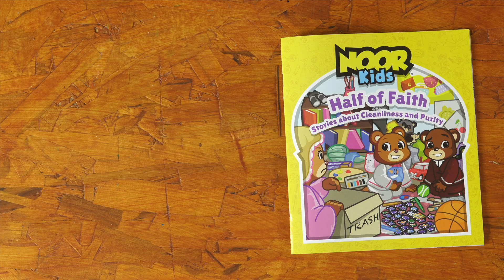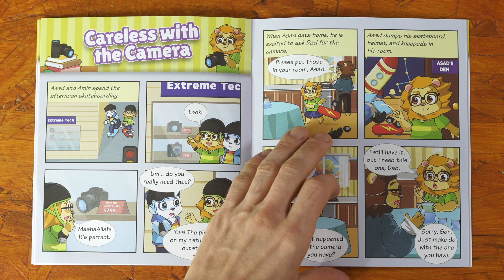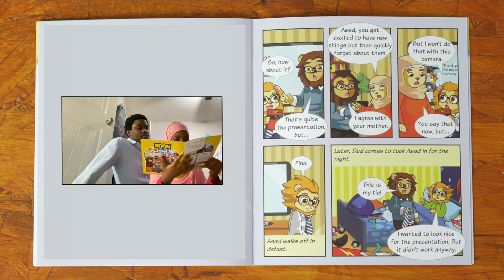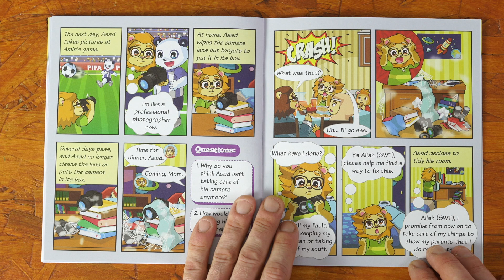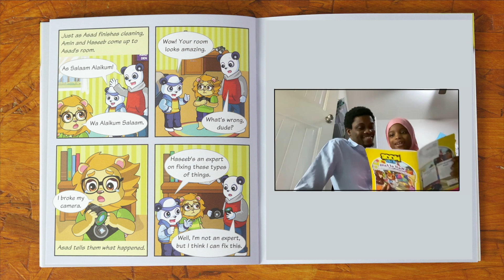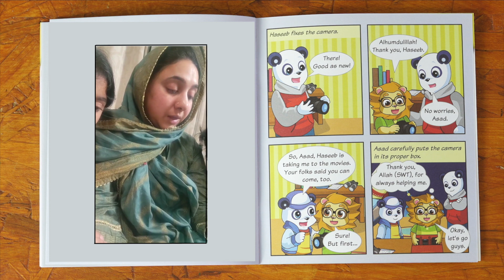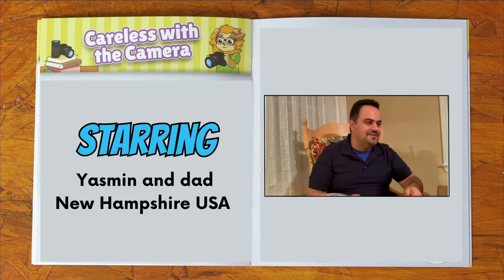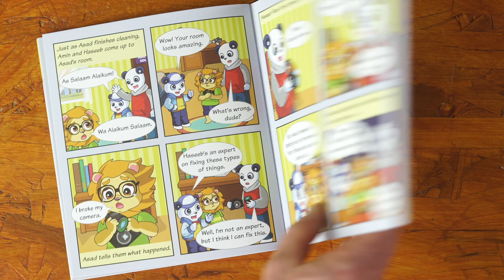Careless with the Camera: A Lesson in Responsibility and Respect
In this video, discover a captivating story about Assad, a young boy who learns the importance of taking care of his belongings. Through his experience with a borrowed camera, Assad discovers the value of responsibility and respect, offering a meaningful lesson for all ages.

**TIMESTAMPS**
0:00 - Opening: Introducing the Topic on Kids' Room Cleaning
0:06 - Introduction to "Half of Faith" Book
0:14 - Storytelling Begins: "Caress with the Camera"
0:44 - Asad's Camera Request to His Father
1:00 - Family Discussion About Camera Needs
1:50 - Asad's Presentation on Ultra HD Camera 3000
2:31 - Parents Address Asad's Responsibility and Care
3:00 - Conversation on Importance of Neatness and Respect
3:27 - Decision: Renting the Camera for Asad
4:00 - Asad's Initial Care for the Rented Camera
4:24 - Shift in Asad's Behavior and Camera's Neglect
4:41 - Camera Breaks: Realization of Responsibility
5:15 - Asad's Commitment to Better Care and Tidiness
6:17 - Positive Change: Asad's Room Transformation
6:37 - Host and Family Introduction: Reflection on Story's Message
7:04 - Conclusion: Emphasizing the Importance of Responsibility
8:00 - Invitation to Explore Nor Kids Community and Book Series